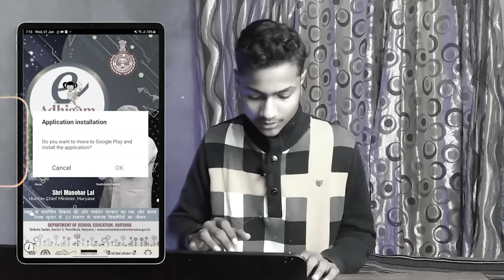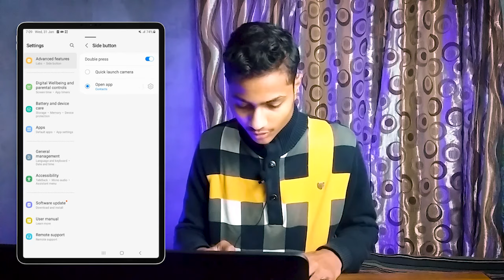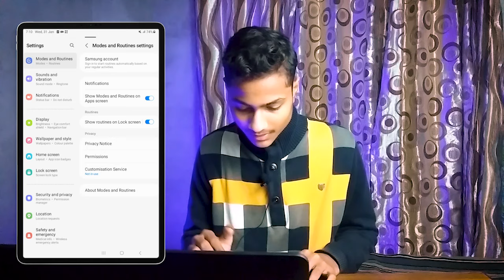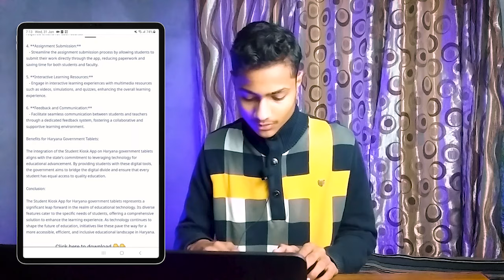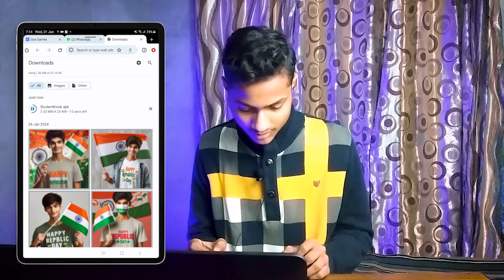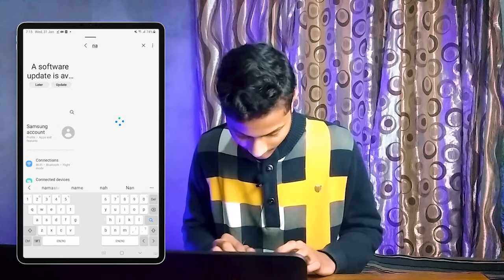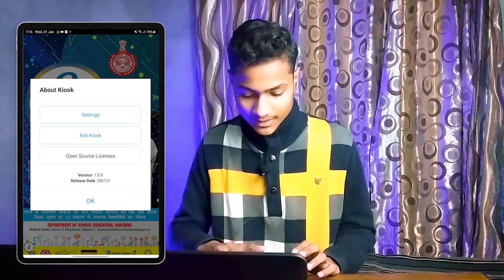government tab me khattar kaise laye // download fake kiosk app in govt tab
🔴About this video :
 Government tab me vapes Khattar kaise laye // government tab samsung galaxy black screen problem

🔎Your queries 👇
1. Government tab me vapes Khattar kaise laye
2. Government tab ko normal karne ke baad Khattar kaise laye
3. Government tab me youtube kaise chalaye
4. Haryana government tab ko normal kasie Karen
5. Ankit Mor new video
6. Sarkai tab me sabhi apps kaise chalaye
7. Haryana government tab me sabhi apps kaise chalaye
8. Govt tab new update
9. Government tab me app kasie download Karen
10. Govt tab ko normal karne ki new trick
11. School tab ko normal kaise Karen

✔️Related Hastag